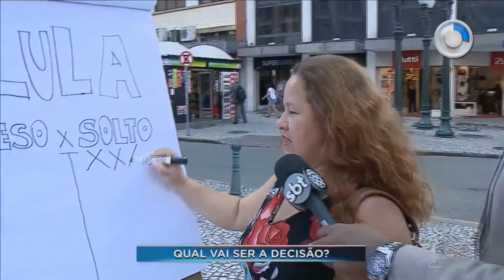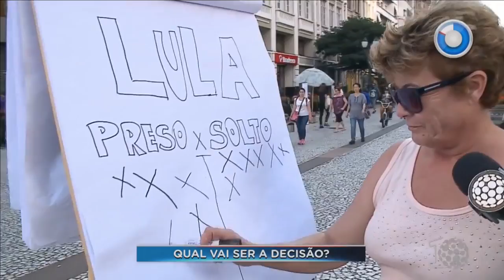Lula deve ser preso ou solto? - SBT Paraná (04/04/18)